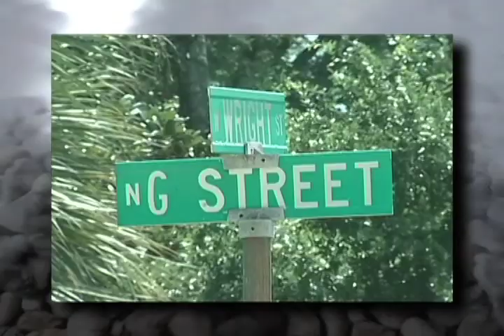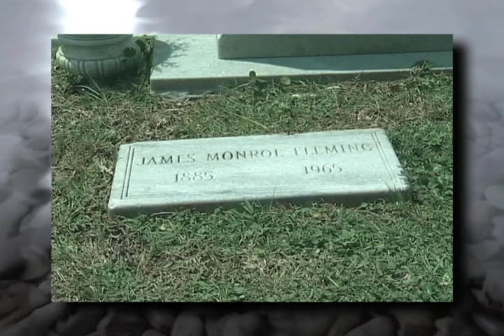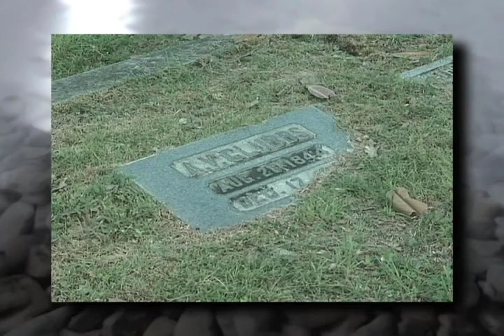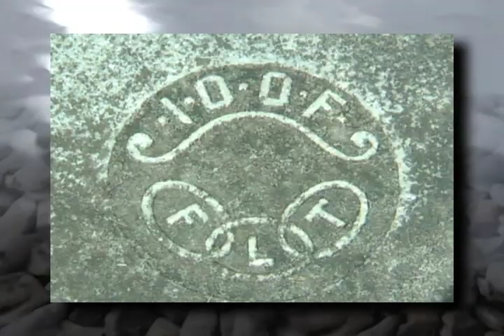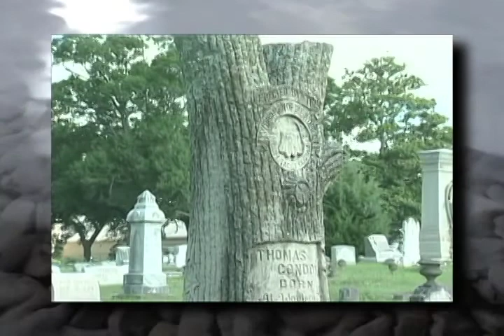John Appleyard Presents Pensacola History, Ch. 26, Ep. 3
16th to 20th century
Chapter 26: Pensacola Cemeteries
Episode 3: St. John's and St. Michael's
(15 minutes)